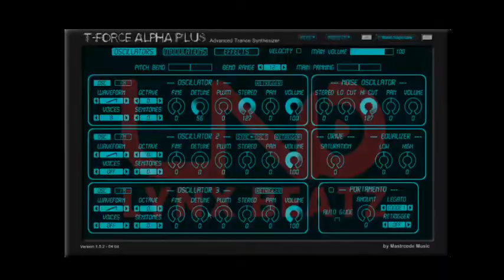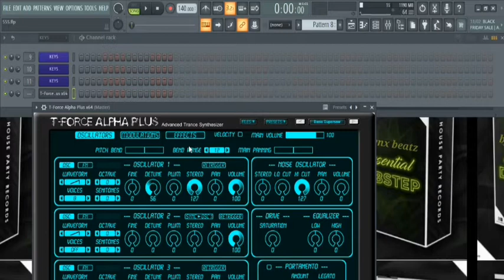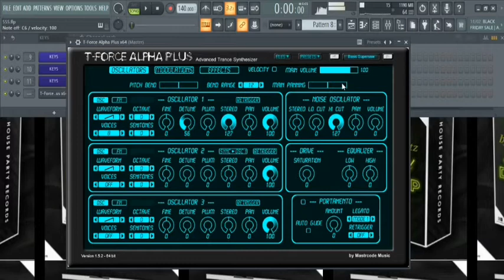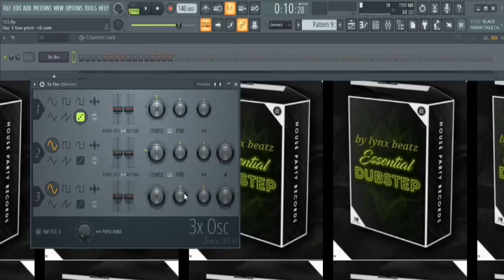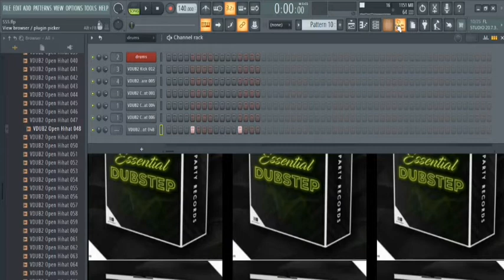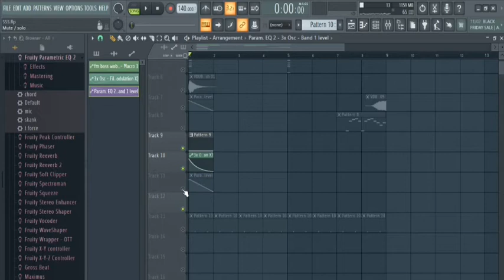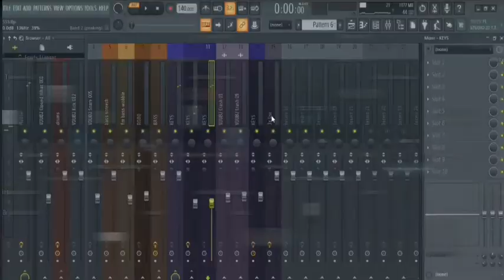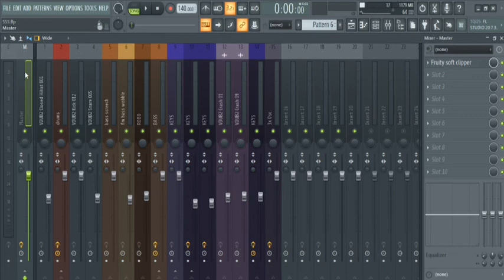አረ ጉድ ተመልከቱ!!!!! 🔥 | lynx this plugin is insane 🔥